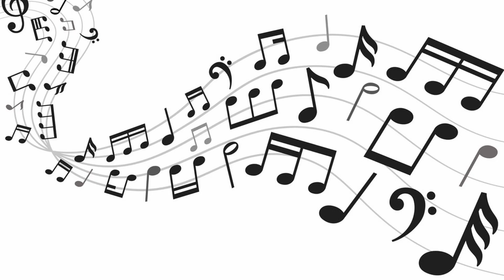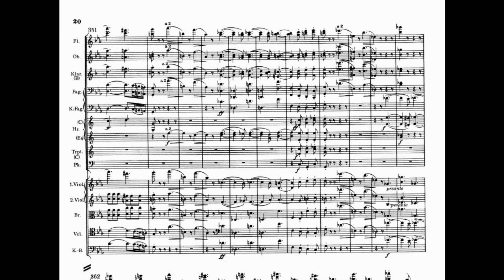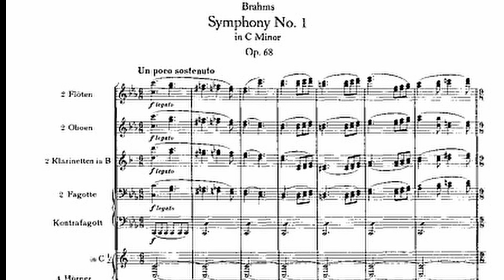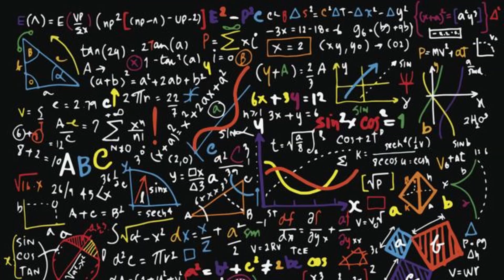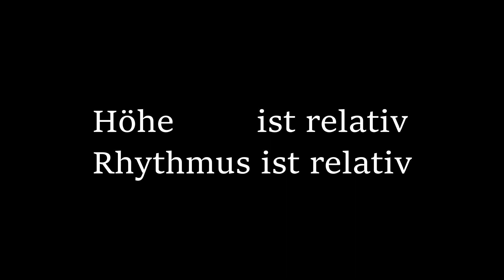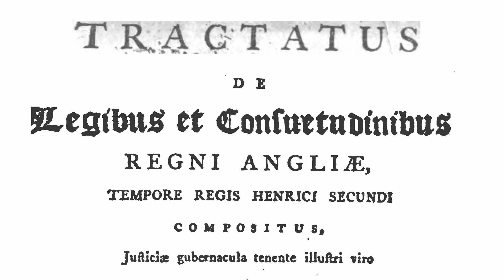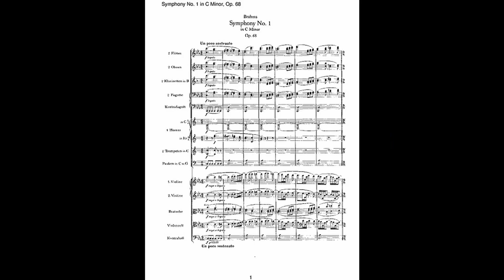Musik und Figuren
Ich wollte über die 1. Symphonie von Brahms, und dann habe ich bemerkt, dass ich was davor erklären sollte. Ich hoffe es hilft dabei